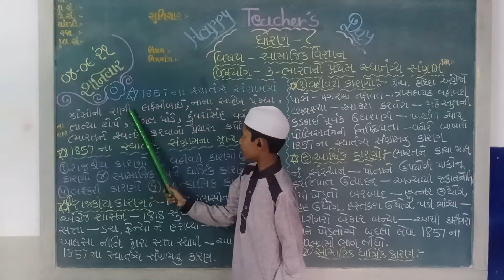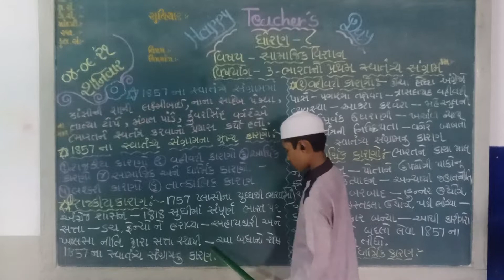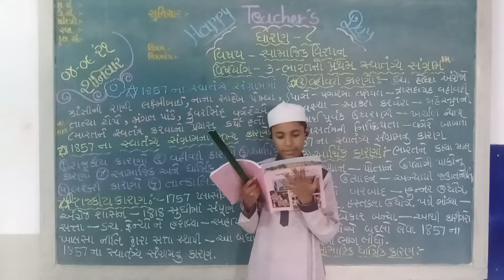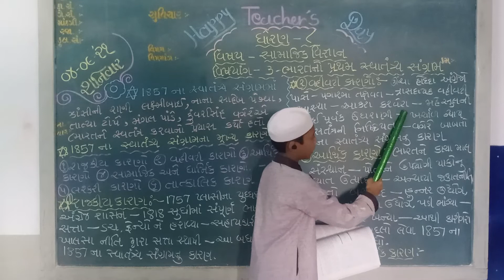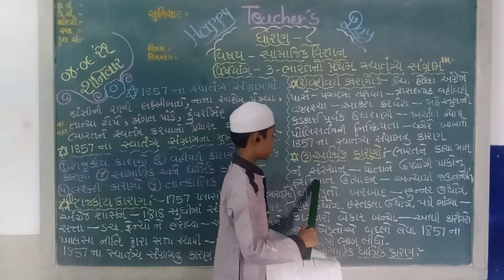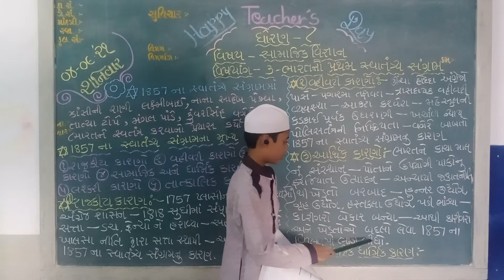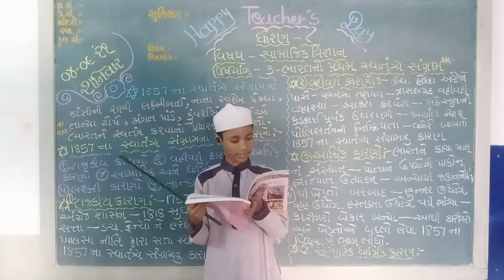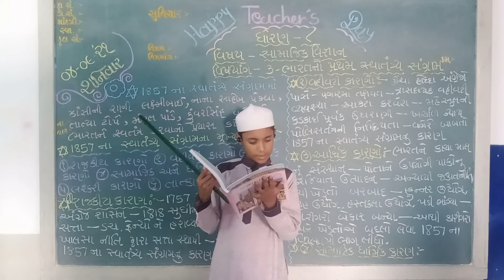JKMBPS.ધોરણ - 08, સામાજિક વિજ્ઞાન. પાઠ - 03, ભારતનો પ્રથમ સ્વાતંત્ર્ય સંગ્રામ. સમજુતી કાર્ય.ભાગ - 01